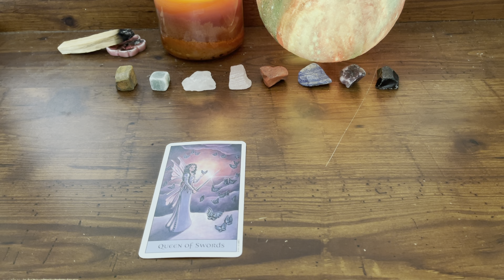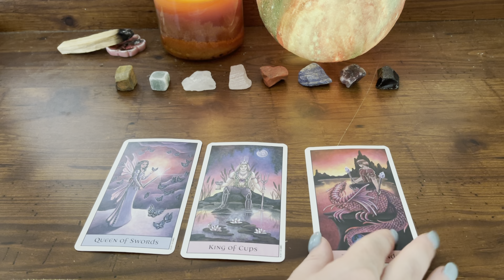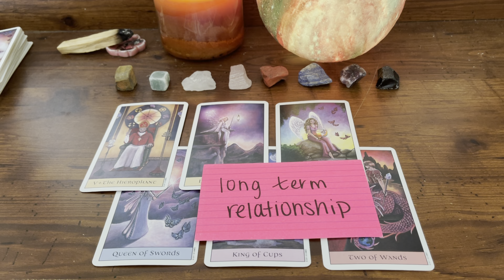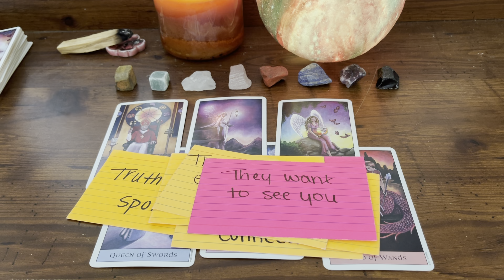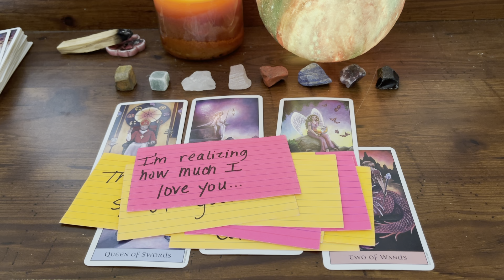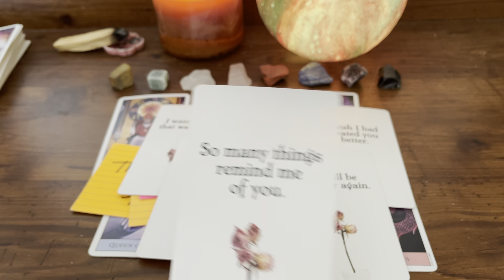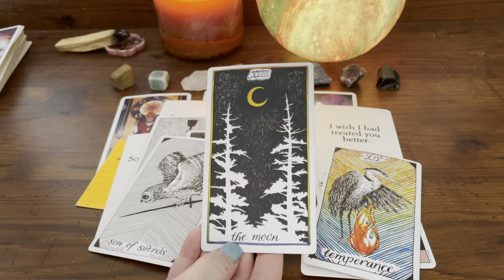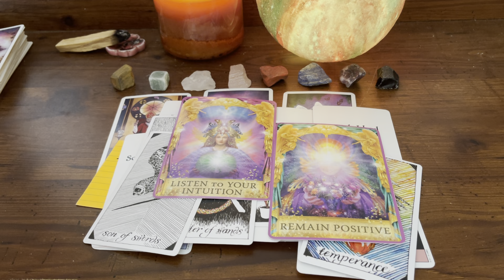Pisces ♓️ - Your person is thinking / feeling this for you!!! 😍❤️🥺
🚨 I have started offering personalized readings.🚨

Readings are video ONLY. I will send a link for your access once your reading is finished.
*Emergency / NEXT DAY Readings are offered for an extra fee. These readings have a 24 hour turn around time frame.

🚨NEW READING PRICES 🚨
Amazon Wish List:

Miniature Rider Waite Tarot Deck

My name is Danielle - & I am the creator of Sweet Soul Tarot. 🌸 I started this journey because I have always been fascinated and in love with tarot and the way they speak to me. For a few years I have focused on mastering my craft while continuing to learn more everyday to provide the best readings for you!

I will continue to post Pisces focused readings for you, weekly.

This is a general tarot reading. These readings can resonate with anyone that has Pisces in their Sun, Moon, Rising, Venus, North Node, South Node, Mars, or any other strong Pisces placement in their chart.